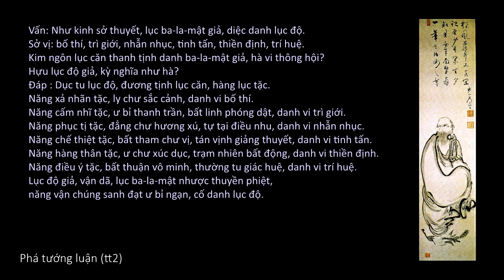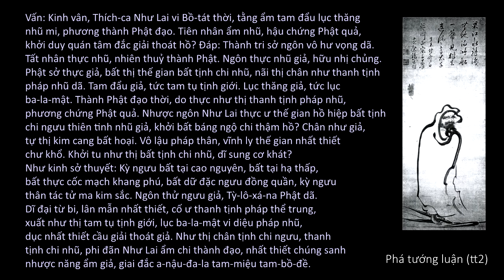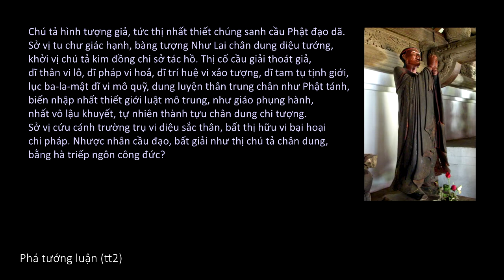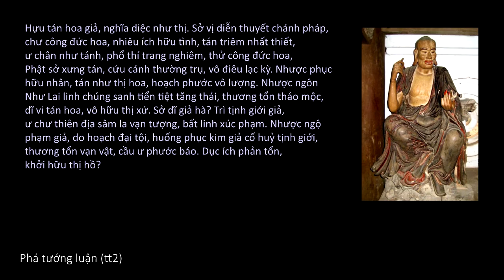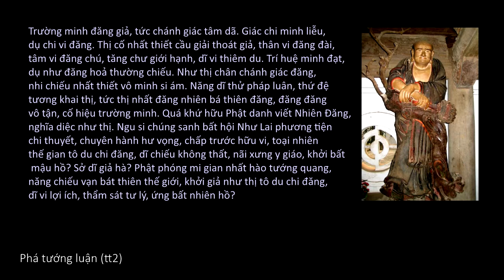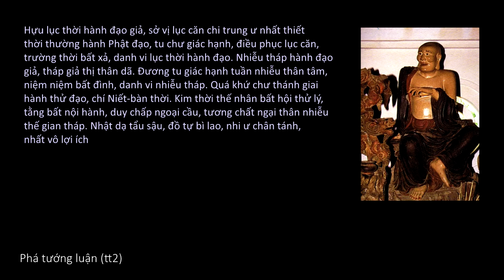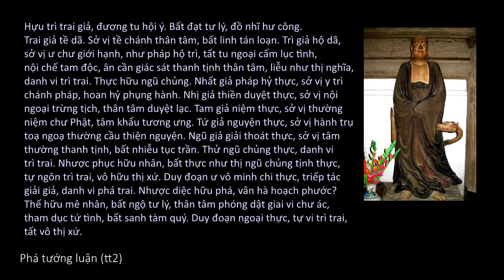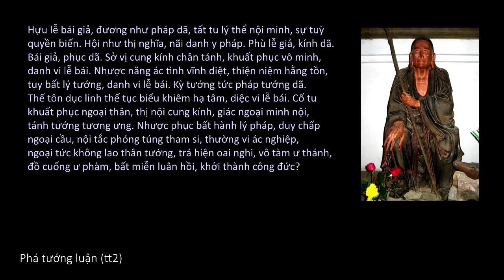Bồ-đề-đạt-ma Luận (TT. Thích Thông Phương, tvTLYT, 2011)_(18 of 19)_[Phá tướng luận (tt2)]